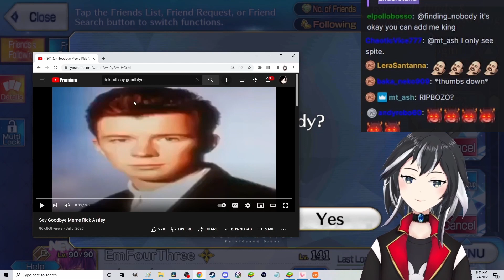Pocket Loves WHAT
It was autoplay I swear, but if you've got any good wholesome recommendations,,,

(the livestream that autoplayed lmao)